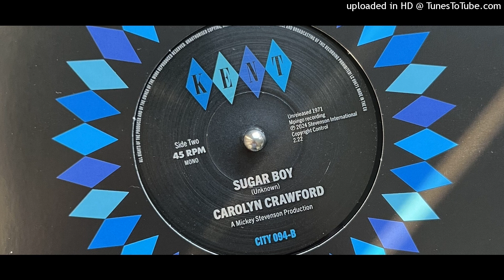Carolyn Crawford - Sugar Boy (Kent) 1971 (Reissued 2024)